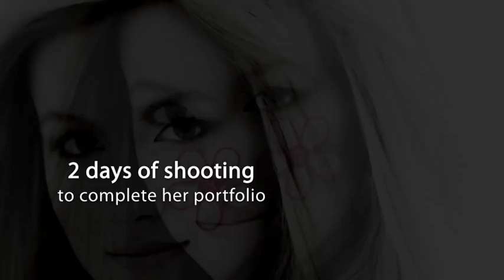In the studio for a Modeling Portfolio Shoot with Sunnie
Finished images from a commercial modeling portfolio shoot with New Hampshire based model Sunnie.